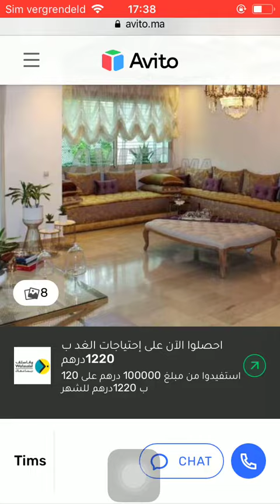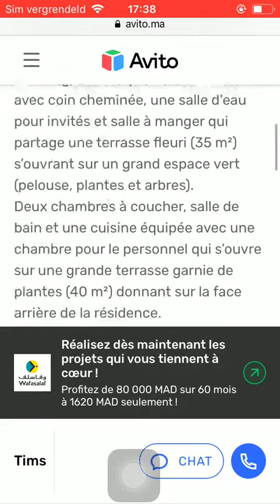House for sale Rabat #695, Huis te koop Rabat, Maison à vendre